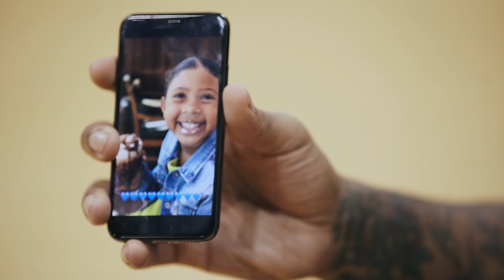ВидСверху 9 - «Зенит» выгнал игрока за твит, Никита Михайловский - новый Швед и яркие данки